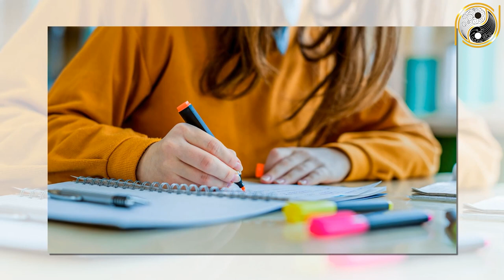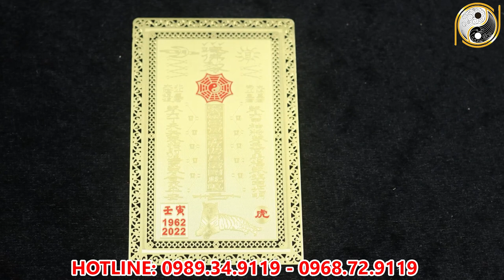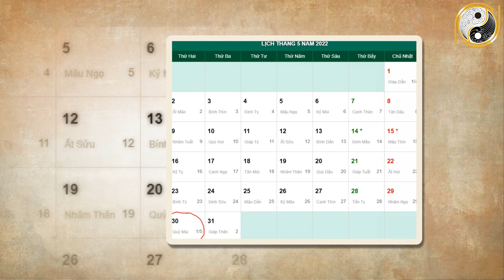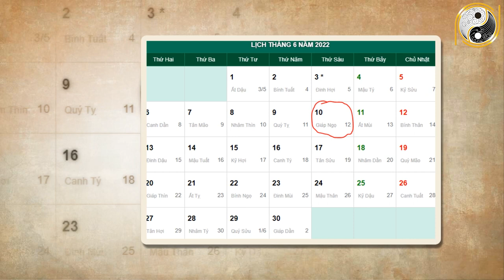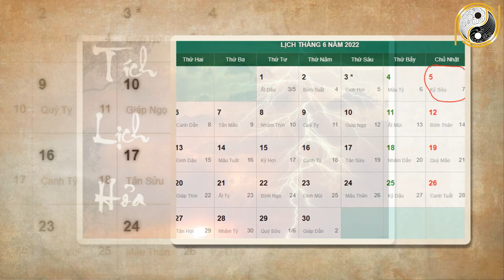Xem tử vi năm 2022 Bính Tý 1996 Tháng 5 Âm Lịch Trúng Số Độc Đắc, Đúng 5/5 ÂL ĐỔi Đời Sạch Nợ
01. Linh phù giải hạn
02. Hồ lô hóa giải Ngũ Hoàng
03. Mai Hoa Phú Quý
04. Gương bát quái tinh cầu
05. Kim bài thái tuế 2023
06. Vòng tam hợp Dần Ngọ Tuất
07. Vòng tam hợp Thân Tý Thìn
08. Vòng tam hợp Hợi Mão Mùi
09. Vòng Tam Hợp Tỵ Dậu Sửu
10. Bát bảo tâm kinh
11. Minh Quang pháp bảo cầu
12. Minh Quang pháp bảo lục giác
13. Tỳ Hưu Lộc Tài (Đồng)
14. Tỳ Hưu Khai Vận ( Bạch Ngọc)
15. Bách Niên Tụ Tài ( tụ tài lộc)
16. Song long ngọc ấn ( ấn thăng quan)
17. Kim bài ngũ Lộ Thần Tài
18. Hồ lô bình an ( treo xe)
19. Móc khóa văn xương
20. Ống bút văn xương gỗ đào
21. Bút văn xương gỗ đào
22. Bút văn xương gỗ đào nhỏ
23. Hoa mai kim tiền ( mạ vàng )
24. Các vật phẩm phong thủy khác Xem tử vi năm 2022 Bính Tý 1996 Tháng 5 Âm Lịch Trúng Số Độc Đắc, Đúng 5/5 ÂL ĐỔi Đời Sạch Nợ